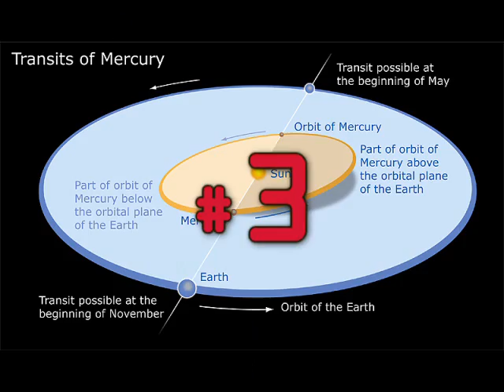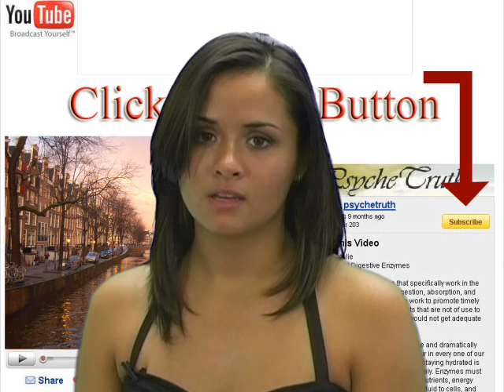Facts About Planet Mercury 1, Hot Facts Model Emily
Join your Hot Facts Teacher Emily for 13 interesting science facts about Mercury the planet. How did Mercury get its name? What color is Mercury? What is Mercury made of? Who named the planet Mercury? Is there Mercury ring loss? Whats the temperature of the Mercury sky? How many moons does Mercury have? Are the rings around Mercury? How far is Mercury from the Sun? What about the Mercury's moon? How did Mercury get its name?